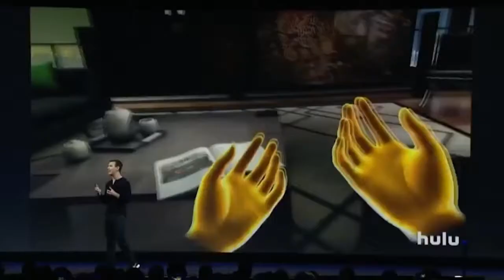Facebook demos social augmented reality